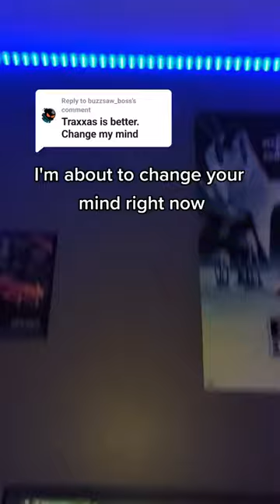Coolest thing under $30 you wouldn't find anywhere else 😎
Coolest thing under $40 you wouldn't find anywhere else 😎 tiktok your first proper slide will always feel incredible 🗿 link in comments